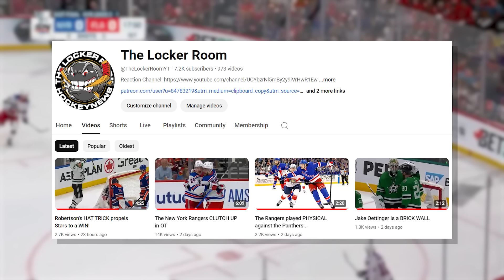Florida DESERVED to win this game...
The Florida Panthers beat the New York Rangers 3-2 in OT to tie this series 2-2. The goal scorers for the Florida Panthers were Bennett, Verhaeghe, and Reinhart. The goal scorers for the New York Rangers were Trocheck and Lafreniere. Sergei Bobrovsky made 21 saves on 23 shots against for the Florida Panthers. Igor Shesterkin made 37 saves on 40 shots against for the New York Rangers. Who impressed you the most in this game?

Time stamps:

00:00 - Intro
00:20 - 1st Period
01:03 - 2nd Period
03:05 - 3rd Period
04:45 - Overtime
05:03 - Recap
05:40 - Jaws moment LOL